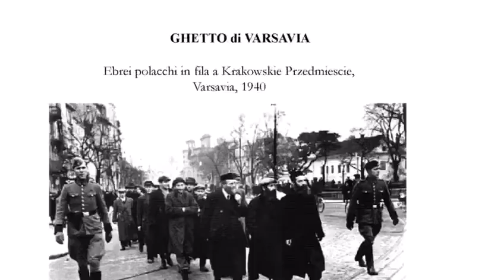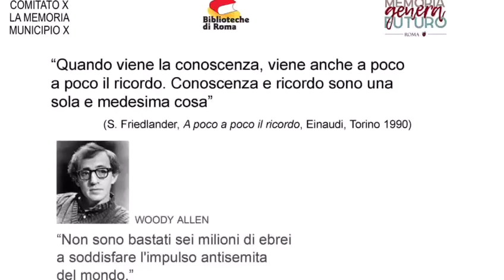ilfaroonline - Ostia, la memoria dello olocausto è viva: folla alle commemorazioni della shoah